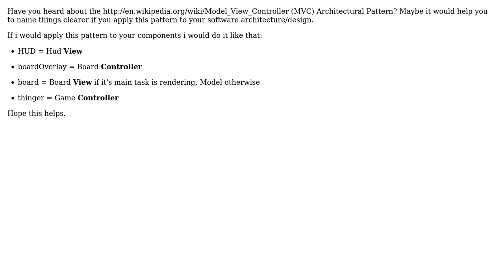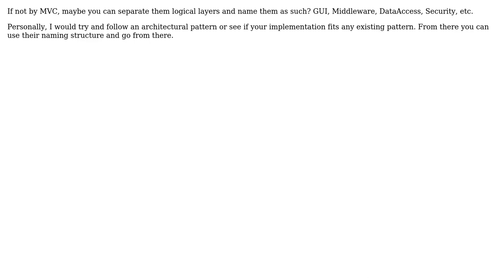Software Engineering: GUI architecture and class naming advice (2 Solutions!!)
Software Engineering: GUI architecture and class naming advice

With thanks & praise to God, and with thanks to the many people who have made this project possible! | Content (except music & images) licensed under CC BY-SA | Music | Images & others | With thanks to user JoR user johnofcross user Amoxus and the Stack Exchange Network Trademarks are property of their respective owners. You are responsible for your own actions.